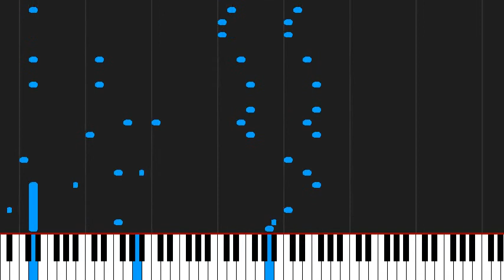How to play OP Over The Testament by Shinmai Maou no Testament Burst on Piano Sheet Music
Tutorial How to play  OP  Over The Testament by Shinmai Maou no Testament Burst on Piano Sheet Music